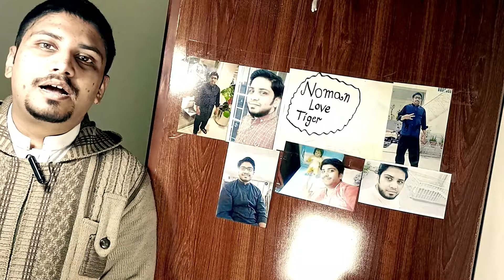vlog and drama | rockey singh | new vlog information | roadies new season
becouse this video is informed you why rockey singh is not uploading his vlogs on his channel now a days
so kindly watch it
stay safe
be happy
allah hafiz
and
pakistan zindabad